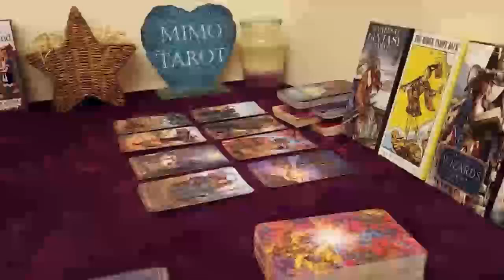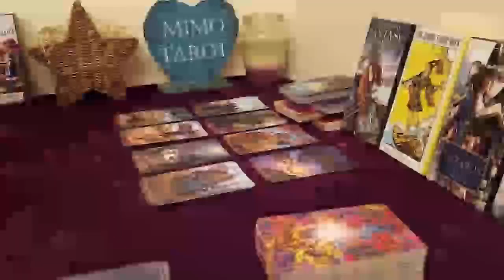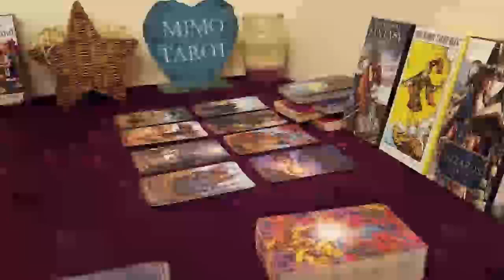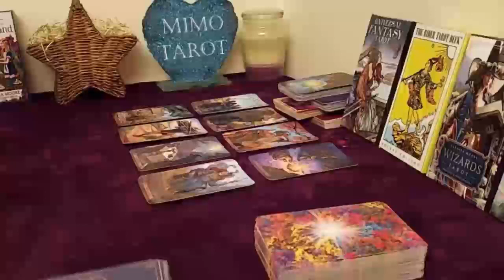Aquarius Tarot Love Reading You Really Need to Hear This !!1